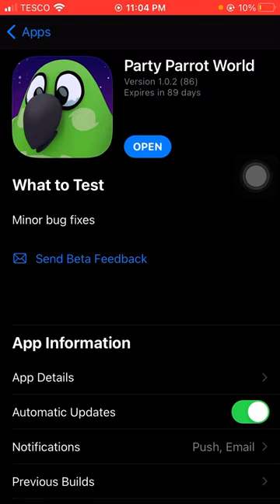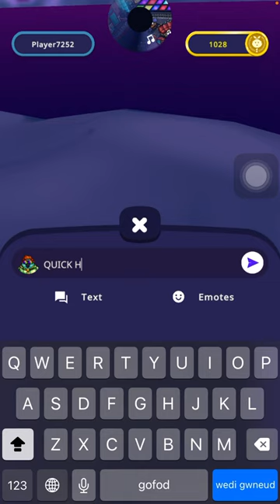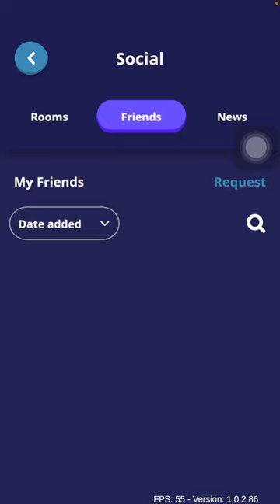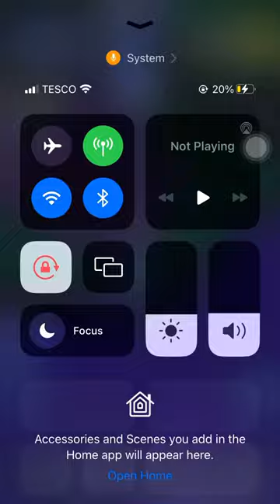Party parrot world closed beta test :]